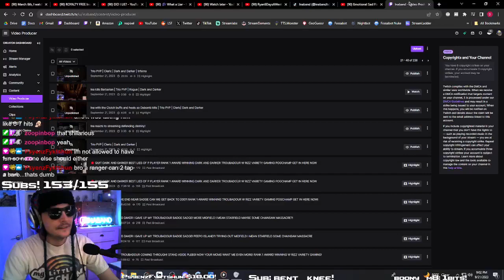Ina 1 shots Barbarian just delete rogues from the game there I said it... | Dark and Darker